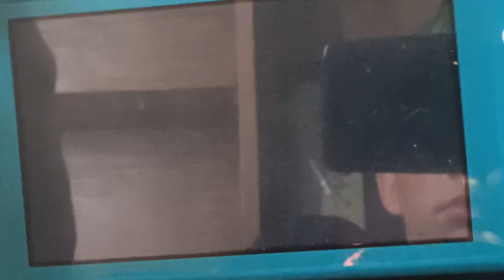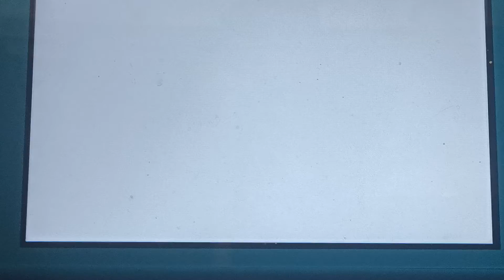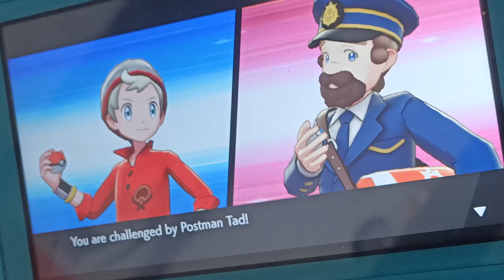Destroying the FIRST Pokemon Shield Gym Leader at Level 55 (Part 1)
Dynamax raids and XL xp candies are wonderful things aren't they?